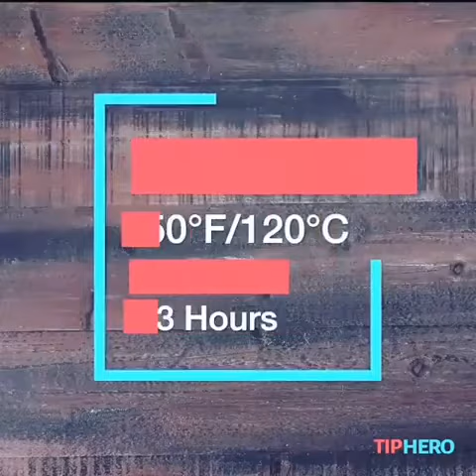This baked BBQ ribs! 😍🤤🍖🔥